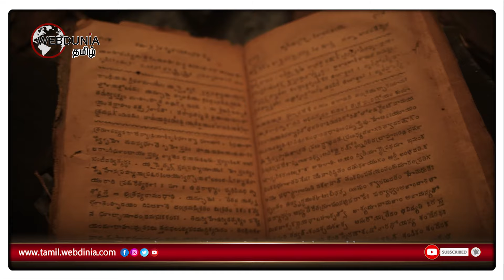World Of Kalki 2898 AD - Episode 1 | Nag Ashwin | Vyjayanthi Movies